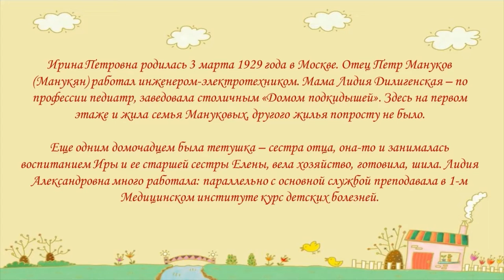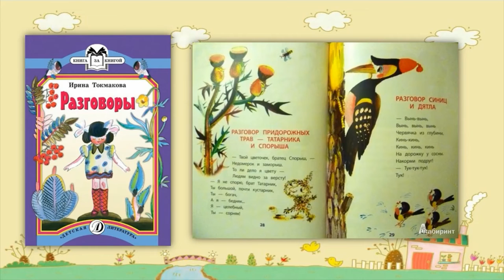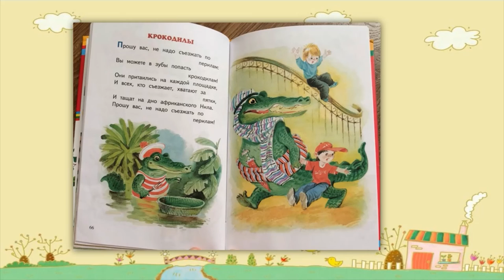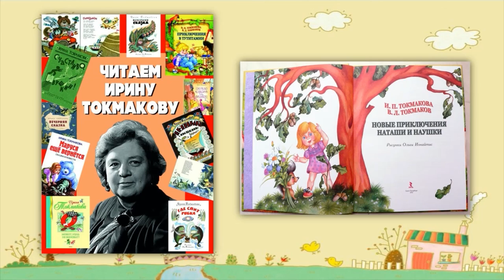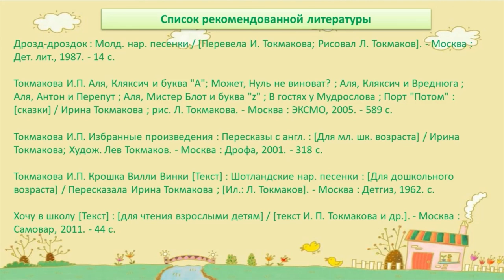Страна чудес Ирины Токмаковой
Сотрудники Библиотеки № 17 им. Н. М. Рубцова округа Майская горка знакомят с жизнью и творчеством детской поэтессы Ирины Токмаковой.

Ирина Петровна Токмакова — детский поэт и прозаик, переводчик детских стихов. Весёлые и серьёзные, тёплые и добрые стихи, сказочные повести, переводы и «весёлые учебники» - все творчество Ирины Петровны посвящено детям дошкольного и младшего школьного возраста. На её детских стихотворениях, переводах и повестях выросло не одно поколение читателей.